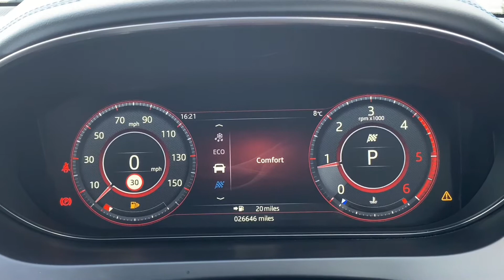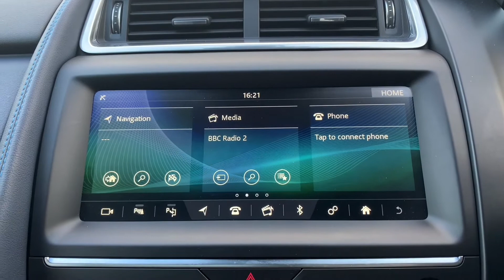E Pace FD67HXG